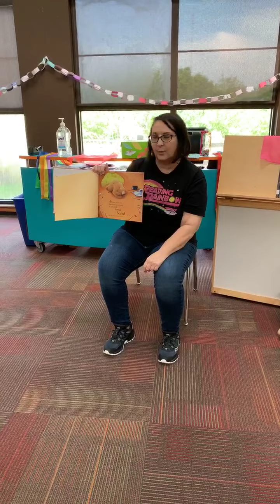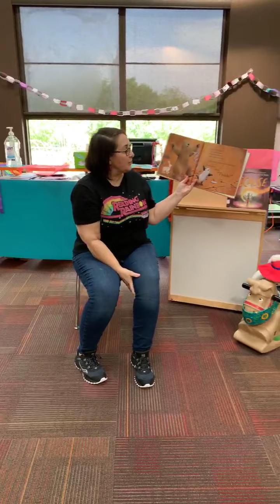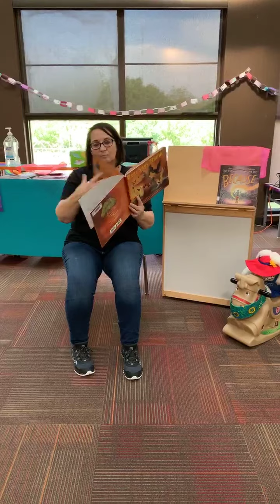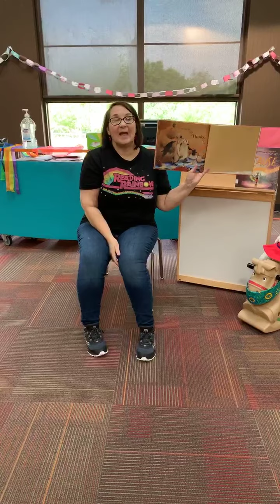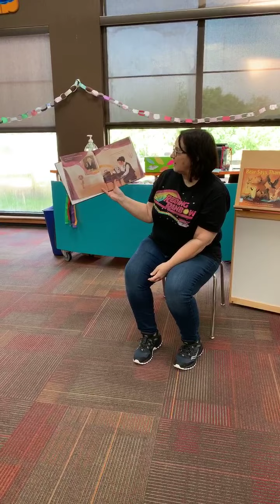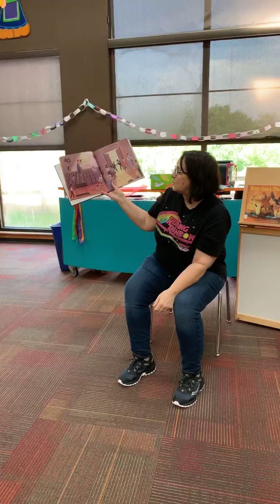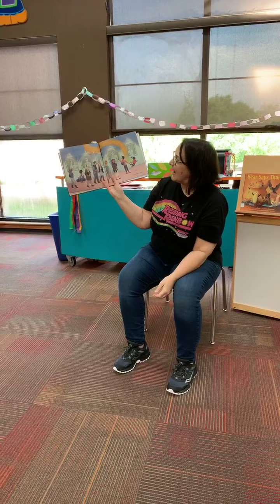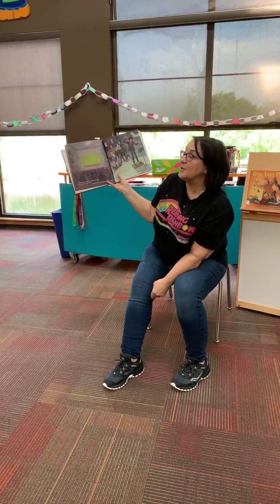Storytime with Teri - April 27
Virtual Storytime from the Library! If you'd like to watch these storytimes live, they are held every Monday, Wednesday and Friday at 10:30 am on our Facebook